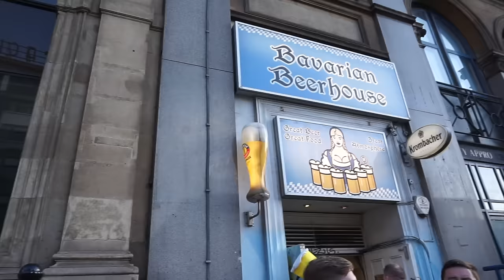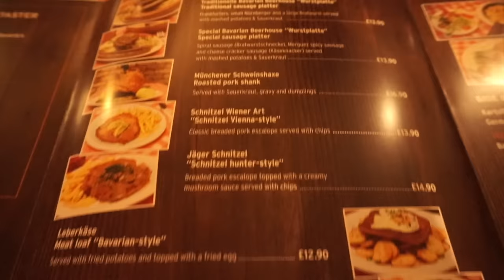German Beerhouse in London! Meeting Angela Merkel???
I visited the Bavarian Beerhouse here in London for a night full of great German food, beer and music! Also, who would have thought we'd meet Angela Merkel?!

Thanks so much at the awesome staff for making us feel very welcome and who brought us a little bit of home! If you want to visit the Beerhouse,

* Periscope: @SandyMakesSense

Drink responsibly ;)

x Sandy